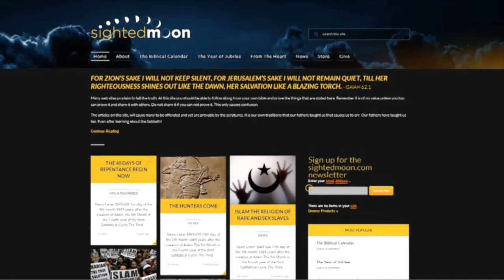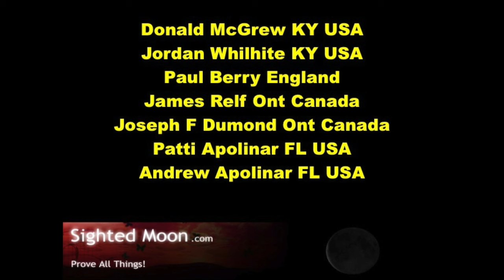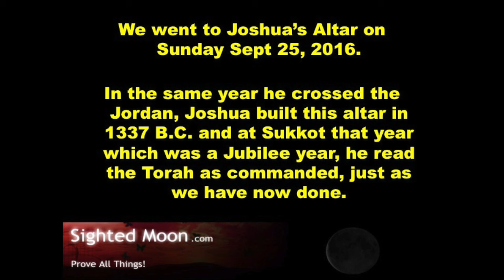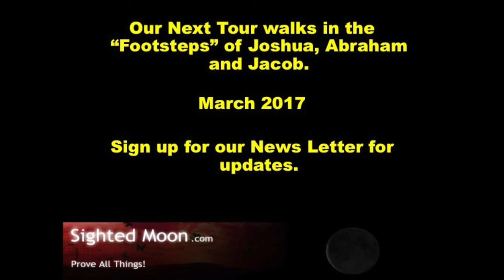Hakhel-Gather the People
This video is about Hakhel-Gather the People